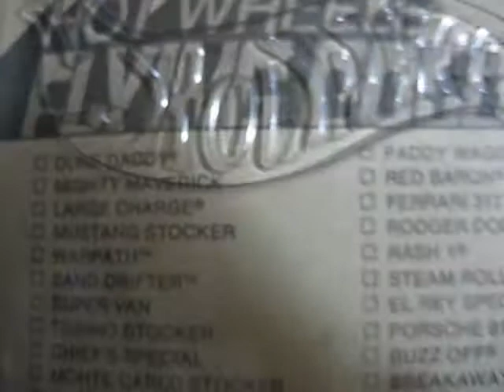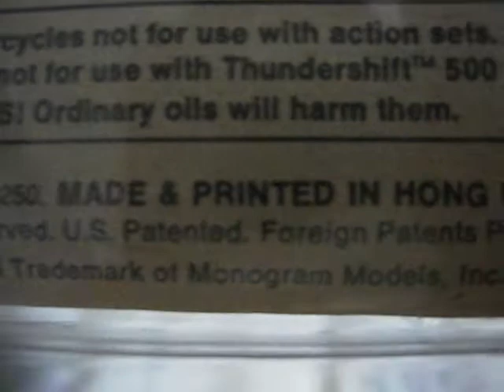Hot Wheels Redline Porsche Carrera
porsche the best model , sorry is 911 not 917